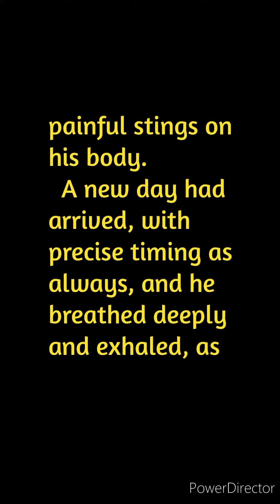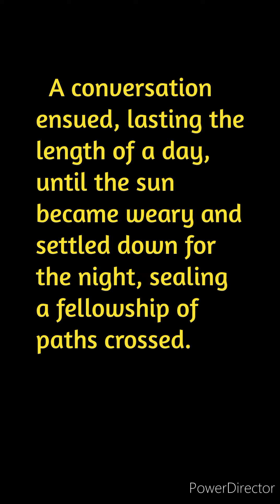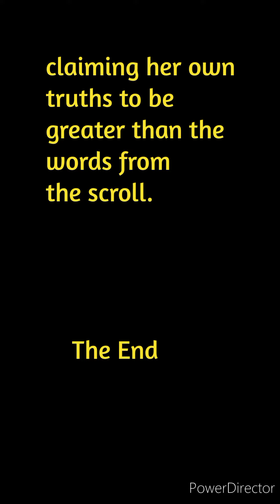What is truth - a short story